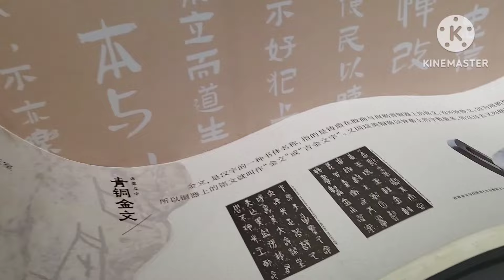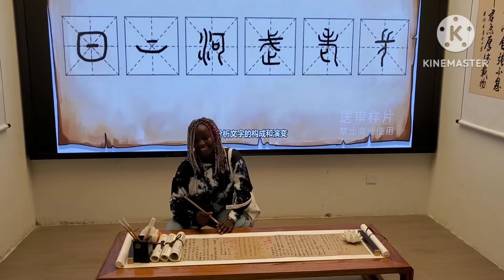The side of China they Don't Show. Confucius Cultural Festivals.